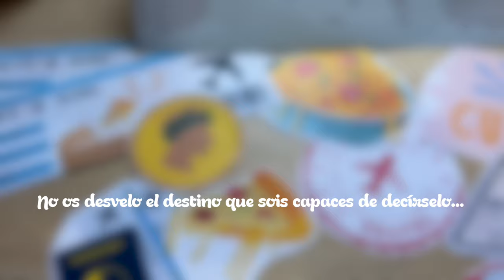🤕 DÍA 39: DIRECTO en POWER HIIT TV y os CUENTO ALGO 🤭 | Mi RECUPERACIÓN para VOLVER a CORRER 🏃‍♀️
Bienvenidos a un nuevo vídeo familia!!! 💜

► DÍA 39 del proceso de recuperación para volver a correr. Gracias por todos los mensajes de apoyo y ánimo. ¡Sois la mejor comunidad!
💪 ASESORÍAS NUTRICIONALES Y DEPORTIVAS: 💪
Si necesitas ayuda porque no sabes cómo estructurar tu plan de entrenamiento y alimentación para que sea correcto, ajustado a ti, y así poder lograr tus objetivos, PUEDO AYUDARTE!!
► GRATIS -- Reserva tu videollamada en: kronfitness.coach

Si te ha gustado este vídeo no olvides dejarme tu LIKE para apoyar el contenido y SUSCRIBIRTE al canal, para que nuestra comunidad siga creciendo y podamos ayudar a más chicos y chicas. 🌼💜